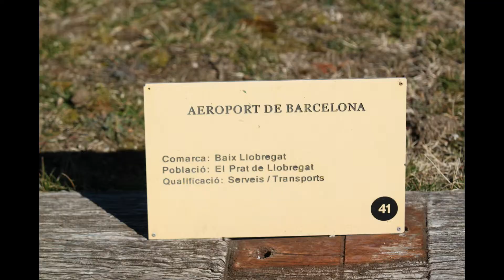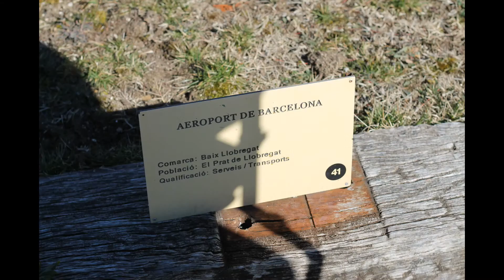Aeropuerto El Prat de Llobregat